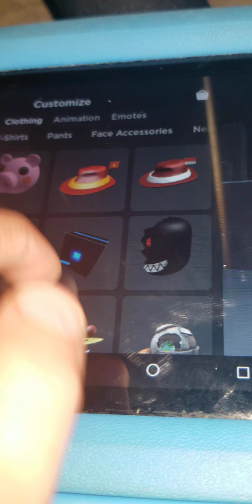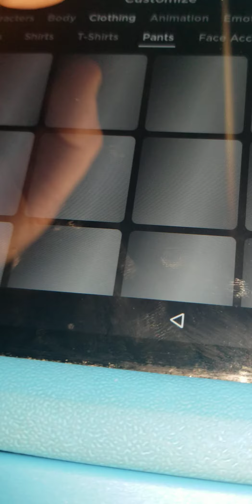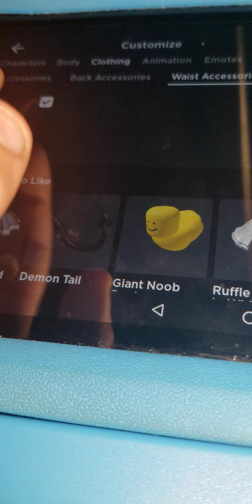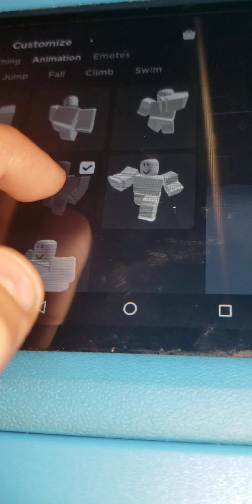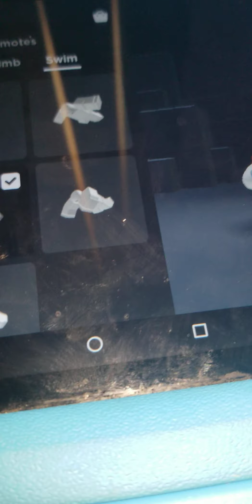May 3, 2020